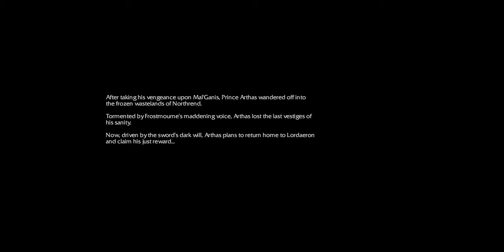Warcraft 3 Reforged "Human Campaign Chapters 8-9 FROSTMOURNE"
(No Commentary)
Finally got Frostmourne, even though we lost Muradin, Arthas almost doubled his attack power.
Undead Campaign Next! With Arthas as a DeathKnight.